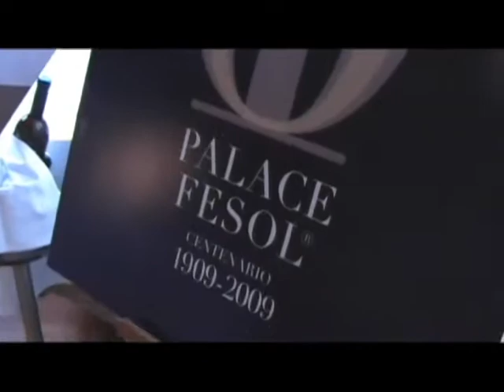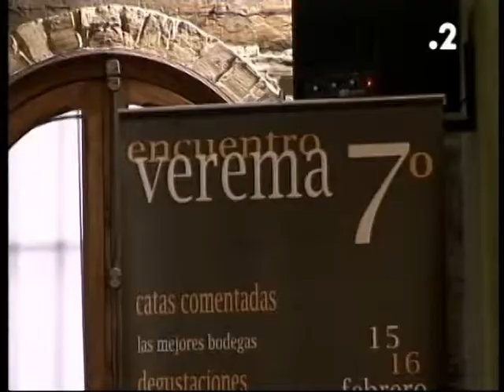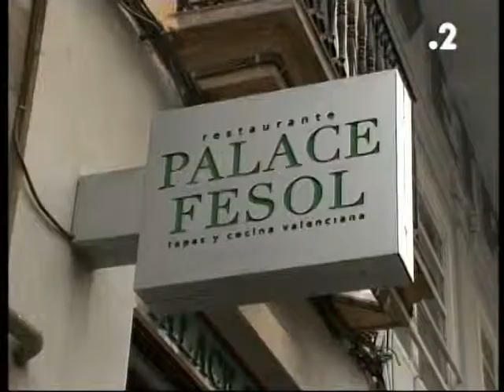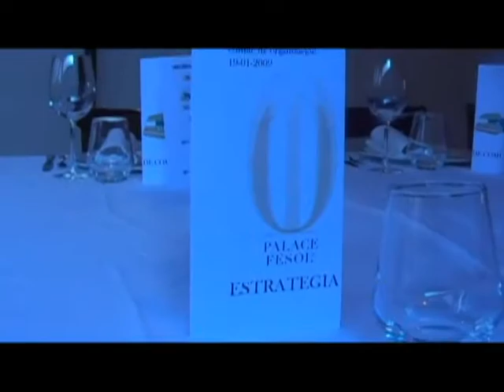Palace Fesol 100 años HQ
Aproximación audiovisual al centenario restaurante Palace Fesol, referencia histórica de la cocina mediterránea y valenciana en pleno centro de la ciudad de Valencia, un lugar de encuentro para los protagonistas de la vida social, cultural y económica local a lo largo de 100 años y siempre comprometido con la contemporaneidad